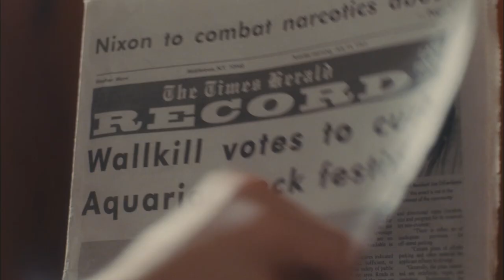Taking Woodstock Official Trailer #1 - Liev Schreiber Movie (2009) HD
Taking Woodstock Trailer - Directed by Ang Lee and starring Demetri Martin, Henry Goodman, Liev Schreiber, Jonathan Groff, Emile Hirsch. A generation began in his backyard. From Academy Award-winning director Ang Lee (Brokeback Mountain, Crouching Tiger, Hidden Dragon), comes Taking Woodstock, a new comedy inspired by the true story of Elliot Tiber (Demetri Martin) and his family, who inadvertently played a pivotal role in making the famed Woodstock Music and Arts Festival into the happening that it was.

Its 1969, and Elliot Tib

Universal - 2009